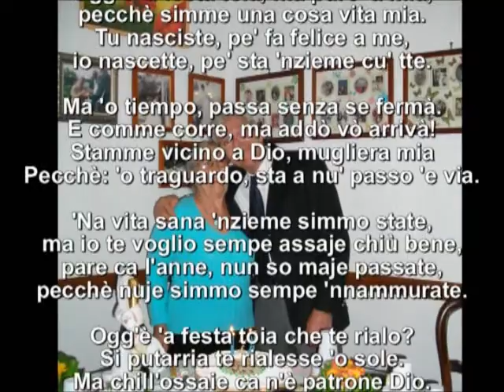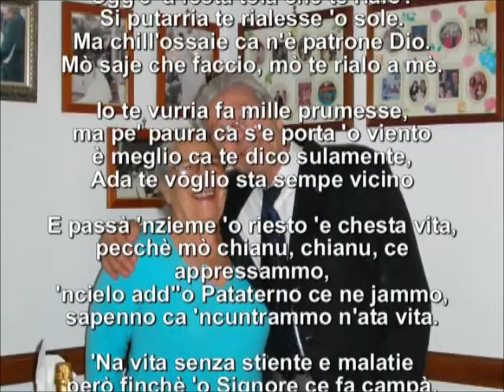COMPLEANNO ADA 2000 - I pensieri di Max Caputo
COMPLEANNO ADA 2000 - I pensieri di Max Caputo - Testo di Massimiliano Caputo